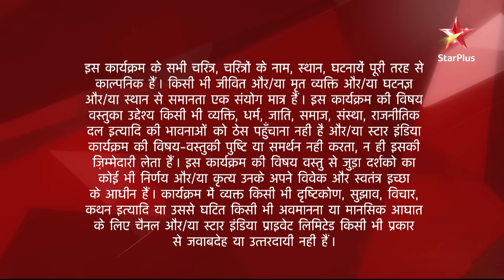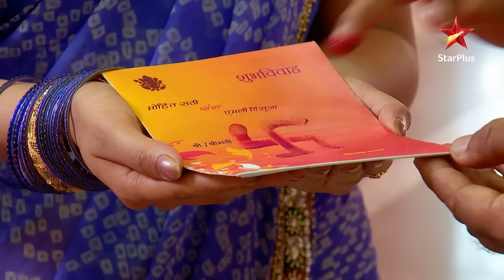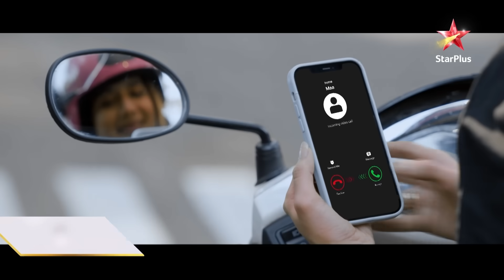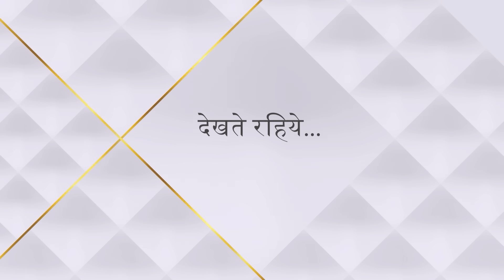Diya Aur Baati Hum | दीया और बाती हम | Taai sa ne Bhabho se kya kaha?